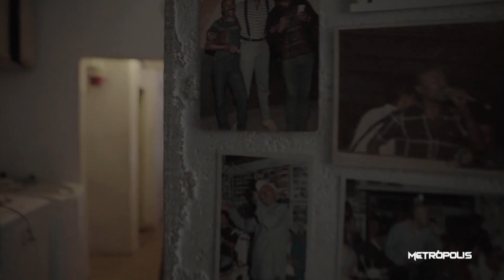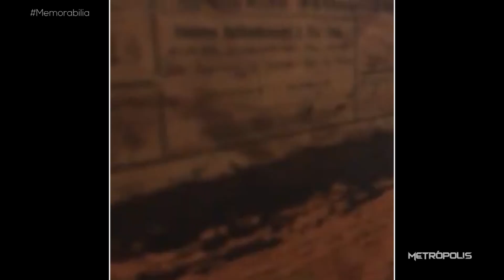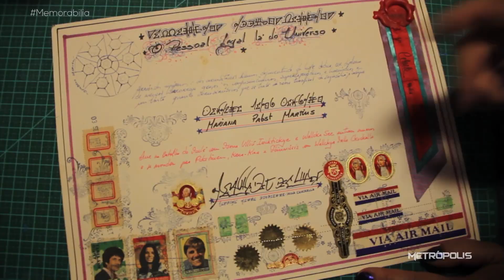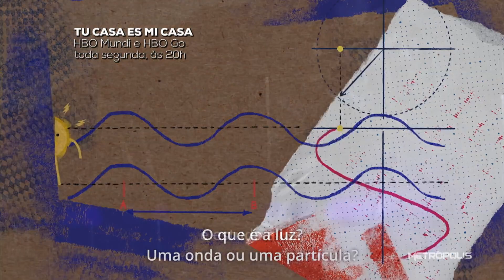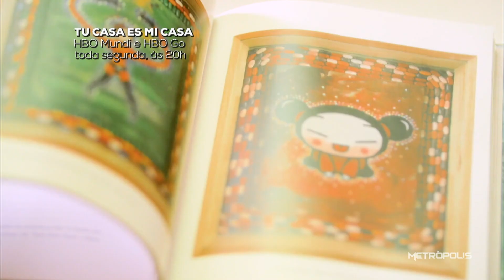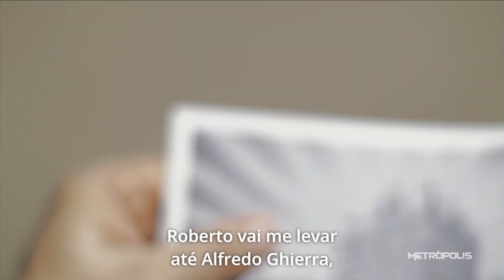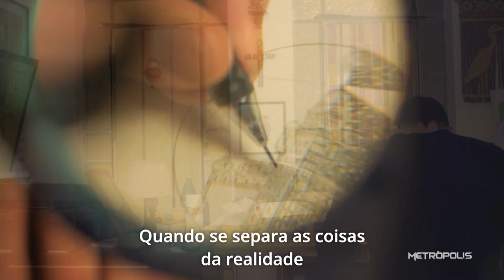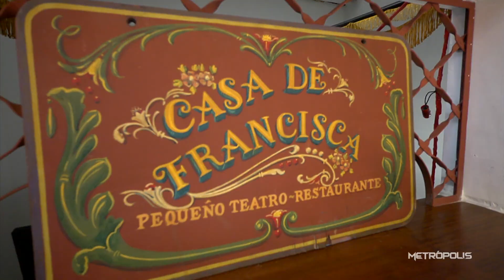Metrópolis - Entrevista com Paulinho Moska | 26/03/21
Mariana Pabst se define como uma grande "colecionadora de memórias". Em seu trabalho 'Memória', visualizamos as esculturas e instalações em miniaturas da artista plástica, com obras especialmente memoriais, produzidas com seus objetos pessoais. E o Coletivo AU, diretamente de Belo Horizonte, que faz um garimpo criativo, caçando por diversos cantos da cidade e ressignificando peças de mobiliário.

Também batemos um papo com o cantor e compositor Paulinho Moska sobre sua série documental ‘Tu Casa Es Mi Casa’, onde percorre 12 países latino-americanos e entrevista personalidades da arte e da ciência, a partir das quais compõe canções que celebram nossas raízes.

Confira!